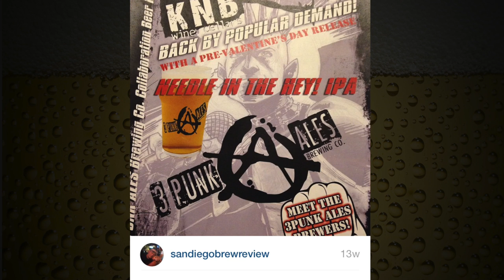SDSU Craft Beer Instagram